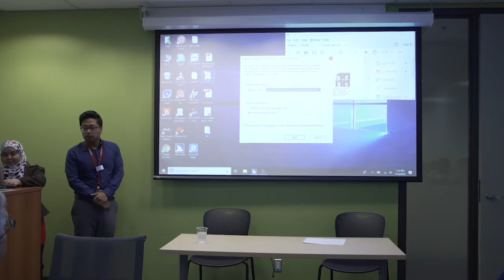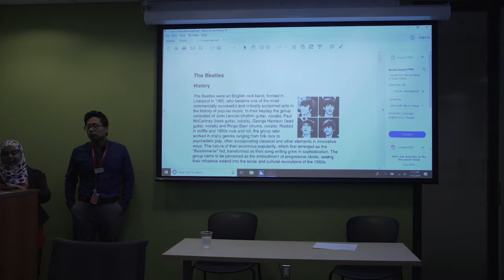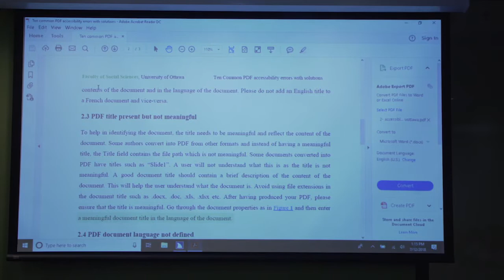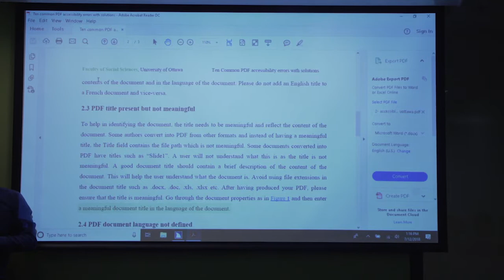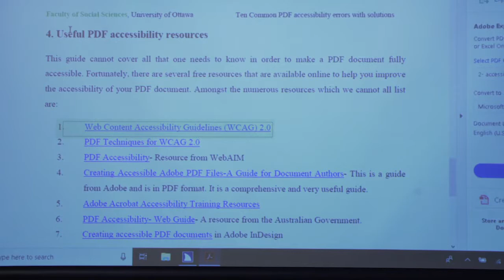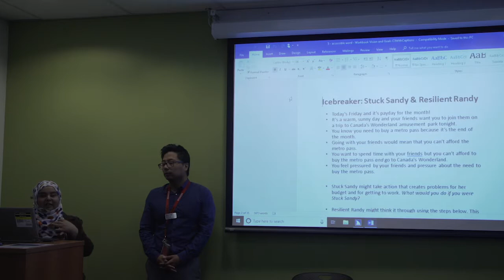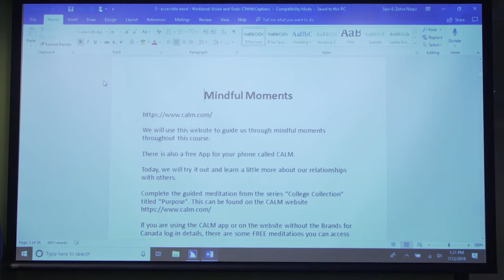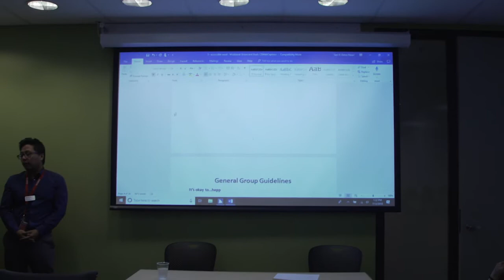Accessible Documents - A conversation with Sani